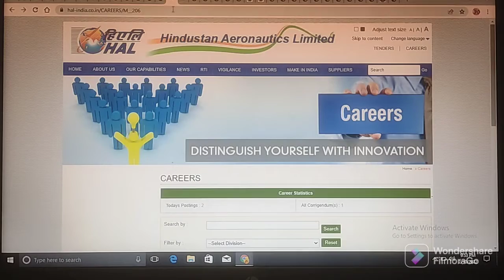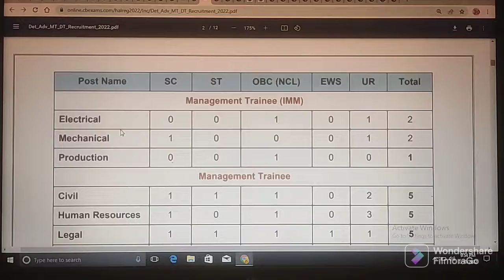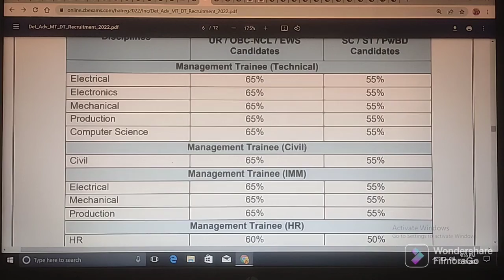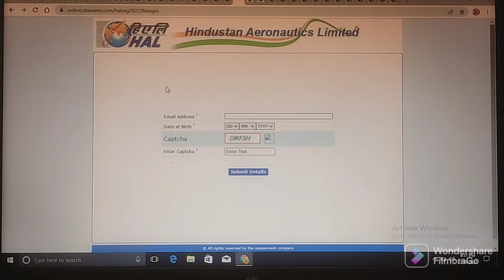HINDUSTAN AERONATICS LIMITED JOBS NOTIFICATION - 2022//DETAILED INFORMATION#ABHYASANA CHANNEL//INDIA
(2) Click on below link for online Application Form Link Login Form

(4) Click on below link for SELECTION OF DESIGN TRAINEES / MANAGEMENT TRAINEES Notification

(8) Click on below link for official website of Hindustan Aeronautics Limited (HAL)